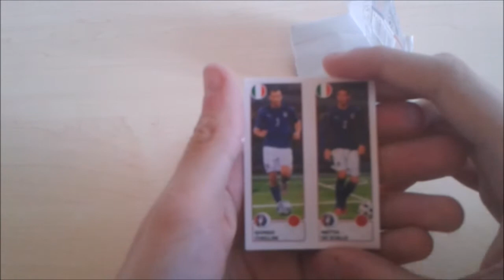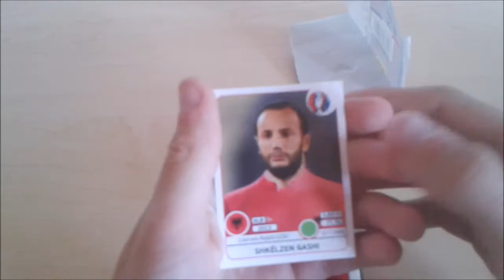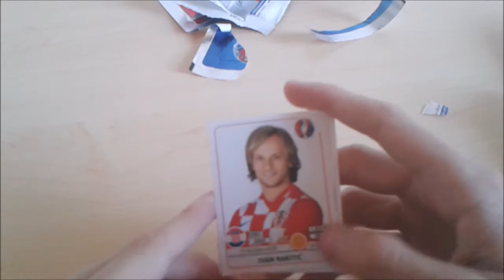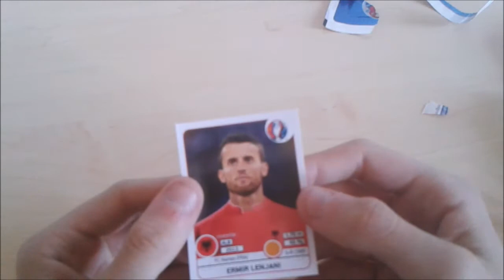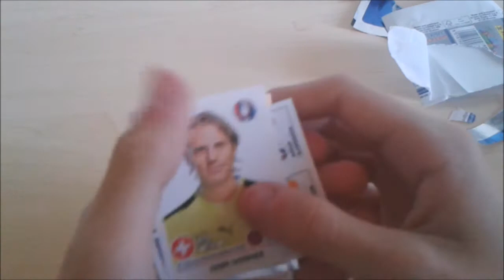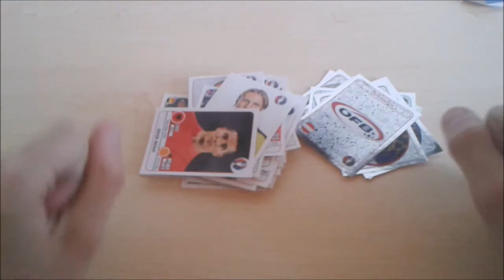Euro 2016 EM 2016 Sticker Pack Opening #020 l KorfabCraftLP [Deutsch/German/HD]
Hallo Leute
Willkommen zu einen neuen Video von
Mein Equipment :
Mein Bildschirm
Meine Maus
Meine Tastatur
Mein Headset
Mein Mauspad
Mein Mikrofon : Kommt Bald!
Mein PC :
Spiel :
Server IP :
Webseite vom Server :
Texturen Pack :
Mitspieler :
Kanal Link/s :
Minecraft :
Meine Minecraft Account Namen :
KorfabCraftLP
Korfab
Kommentiertes Game Play von : KorfabCraftLP (2016)